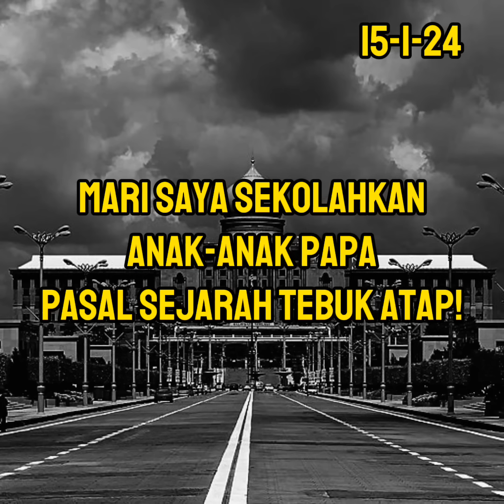Tebuk atap : Mari saya SEKOLAHKAN anak-anak papa generasi sunat laser ni